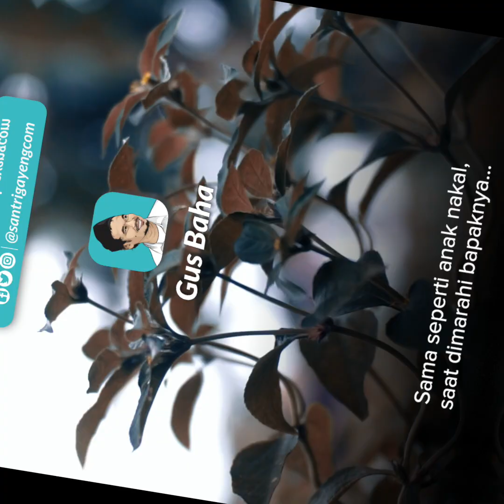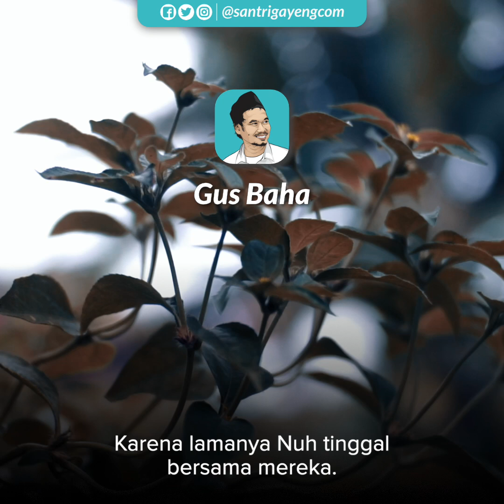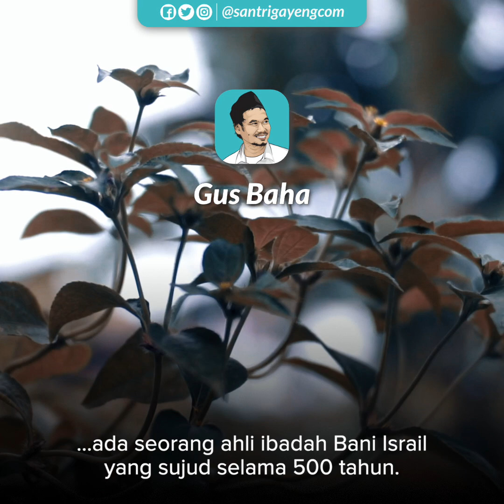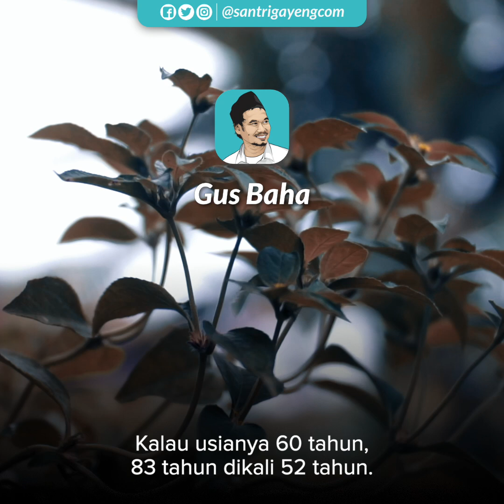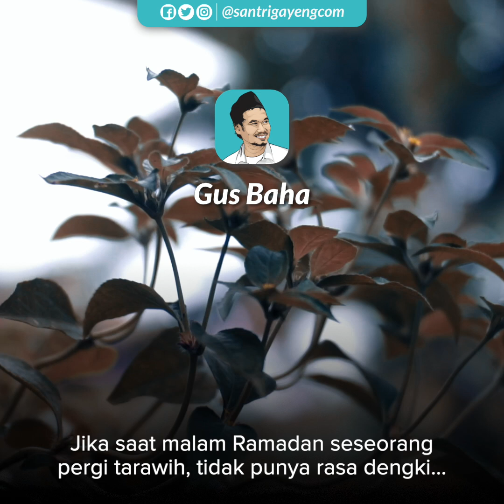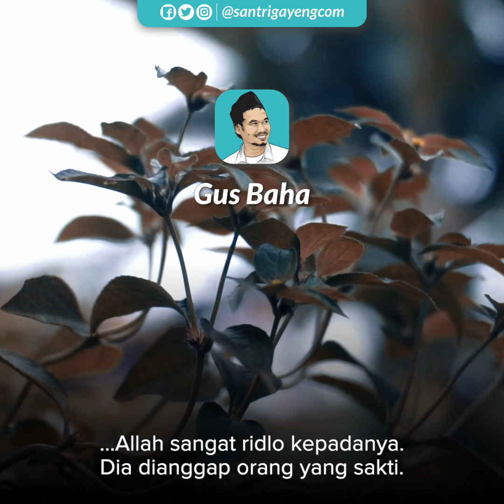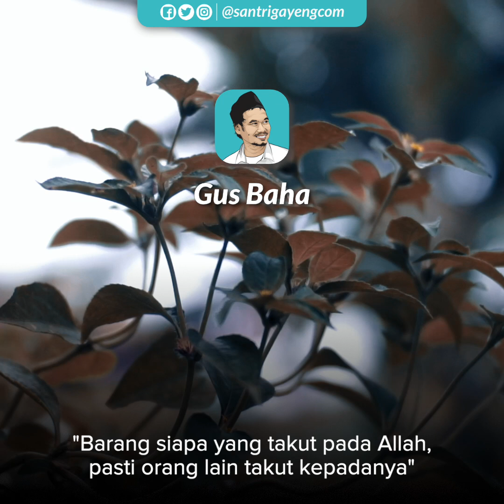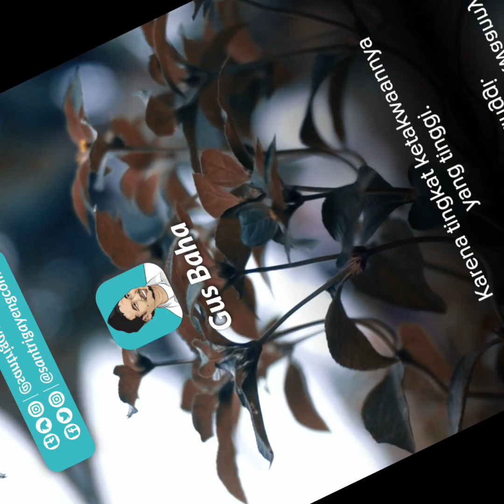Lailatul Qadar itu Kapan, Gus? | Gus Baha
TAFSIR QS. AL-FURQAN AYAT 30-37: Berikut adalah pertanyaan yang sering muncul di masa-masa Ramadan, dan lebih spesifik lagi di pertengahan Ramadan.